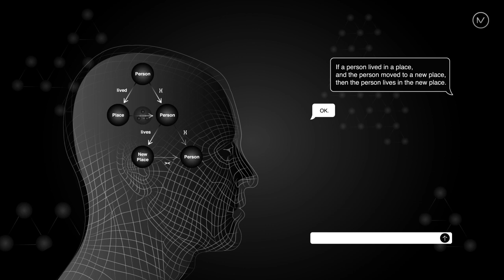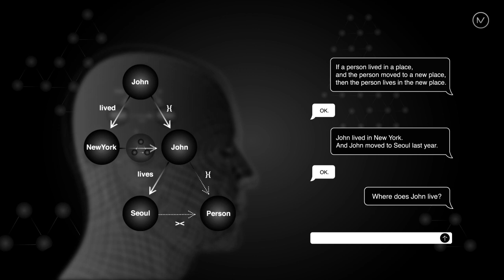Mind AI Reasoning - Technical Intro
A brief introduction to how Mind AI uses 'canonicals' to perform human-like reasoning.